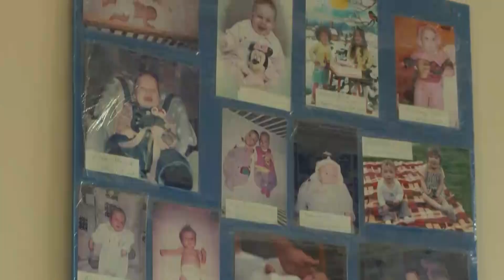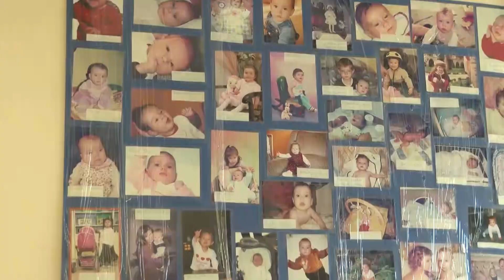Továbbra is csökken Kiskőrös lakossága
A tavalyi évben Kiskőrösön csökkenő tendenciát mutatott a születések és a házasságkötések száma is. A demográfiai statisztikát valamelyest javítja, hogy a halálozások száma is kevesebb, de még továbbra is csökken Kiskőrös lakossága.